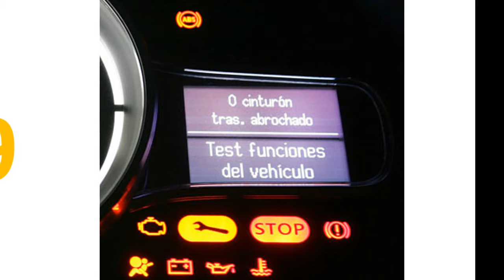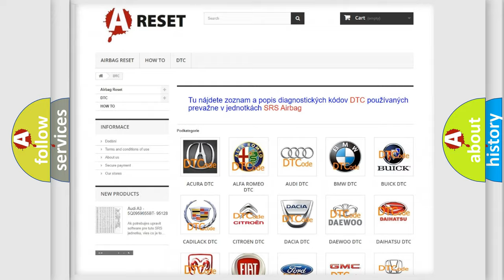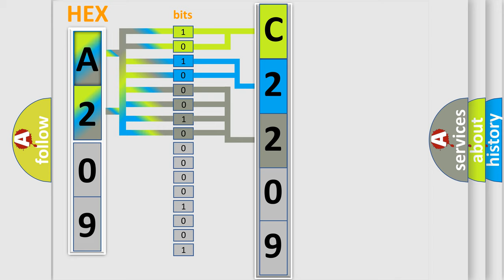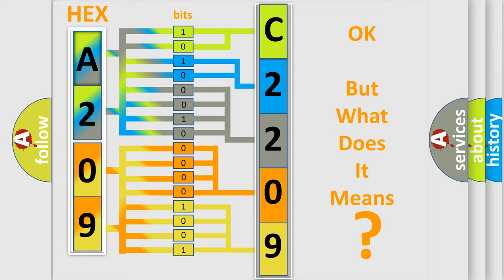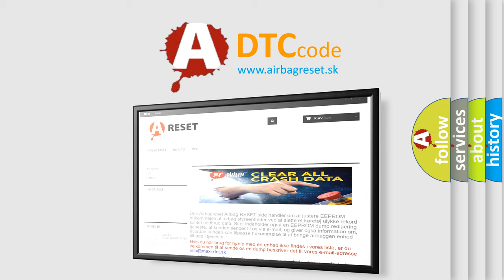DTC Jeep C2209-64 Short Explanation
Contents:
0:21 Basic DTC analysis according to OBD2 protocol standard.
1:48 Insight into programming
2:58 A diagnostically understandable description of the Diagnostic Trouble Code
3:05 Basic error definition

Make:
Jeep
Code:
C2209 64
Definition:
PTS SENSOR 5 - SIGNAL SHAPEorWAVEFORM FAILURE
Description:
The Park Assist Sensors are ultrasonic transceivers that are completely controlled by the Park Assist Module. The sensors transmit and receive ultrasonic signals. Each sensor has a voltage, signal, and return circuit to the module. The sensors communicate with the Park Assist Module using a dedicated serial bus communication circuit.
Cause:
PARK ASSIST SENSOR MEMBRANE OBSTRUCTION (ICE, SNOW, MUD, DIRT COVERING FASCIA)PARK ASSIST SENSOR CONNECTOR OBSTRUCTION (ICE, SNOW, MUD, DIRT)DECOUPLING RING MISSING or MOUNTED WRONGOBJECTS - SUCH AS LICENSE PLATES - IN CLOSE RANGE TO THE SENSORPARK ASSIST SENSOR
Failure Type: